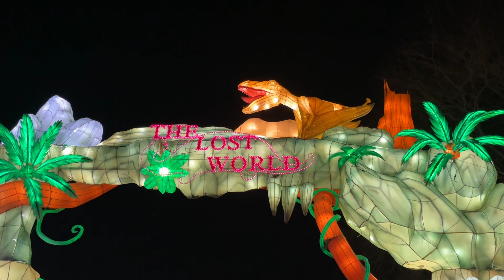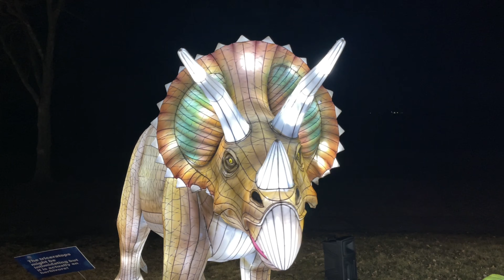AMERICAN LANTERN FESTIVAL🏮AT LYMAN ORCHARDS | Winter in Connecticut | Marchmalloworld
ABOUT |  Hi, I’m March, a lifestyle content creator sharing life’s simple joys.

Here in Marchmalloworld, we share tips and inspiration on living your best life.

Marchmalloworld is a resource for slow and intentional living. Follow along to get inspired by new videos weekly.

Say hello! 👋

Our home 🏡 on the internet!

EDIT | iMovie